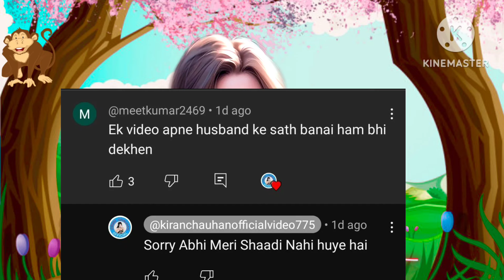Nidhi ne kholi पड़ोसन की पोल | Nidhi ka husband nikla पड़ोसन ki team member | Nidhi ki duniya